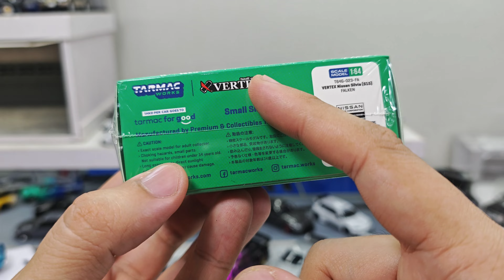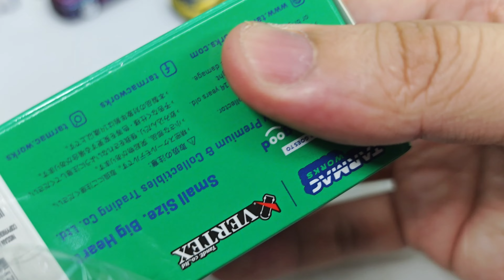Vertex Nissan Silvia S15 with Falken Livery by Tarmac Works Global64 | UNBOXING and REVIEW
Vertex Nissan Silvia S15 with Falken Livery by Tarmac Works Global64.
I can't comment a lot for this model since Tarmac being a Tarmac.
Details are just what so ever.
Couldn't say it worth the price , feels like I got less than what I paid and expect for.
Score from me?
Might give a 6 out of 10.